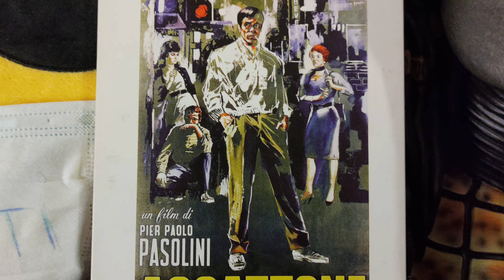ACCATTONE recensione veloce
voto 8.5
Pasolini regala un gran bel film.
 crudo e molto reale
consigliato

acquisto

6 =   SUFFICIENTE
7=    DISCRETO
8=    BUONO
9=    OTTIMO
10 = ECCEZIONALE

amazon prime

amazon music